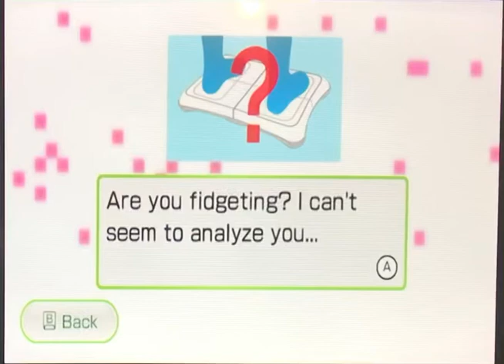Wii Fit Plus - Soccer heading!